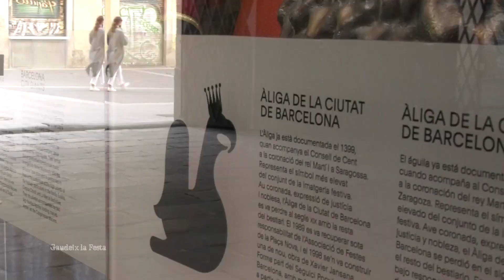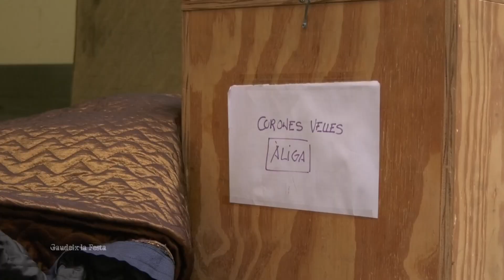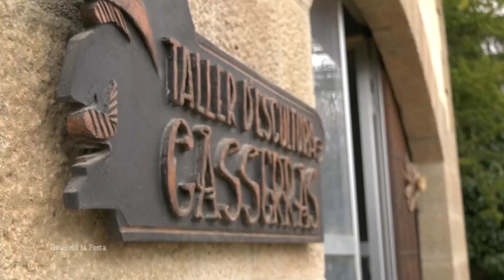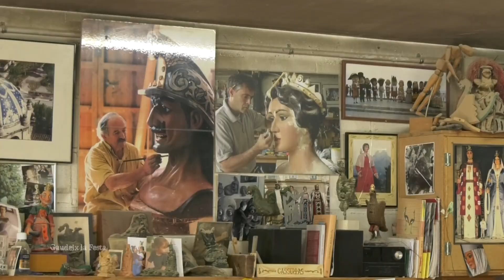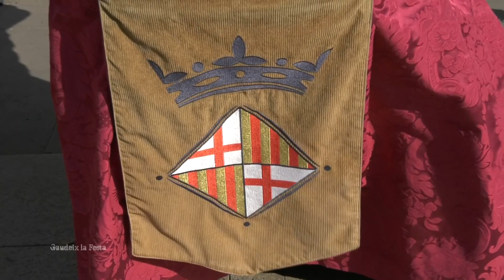La restauració de l'Àliga vella de Barcelona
Aquest any 2021 l'Àliga vella de Barcelona (del 1998) ha estat restaurada al taller Casserras de Solsona.

📢 Vols estar al dia de les festes que es fan? Vols conèixer de ben a prop la culturapopular?🎉 Tens 4 maneres de fer-ho!👇👇👇👇

2. Subscriu-te al butlletí quinzenal de cultura popular📰

3. Segueix-nos a les nostres xarxes socials!📲

i 4. Visita'ns al nostre web!